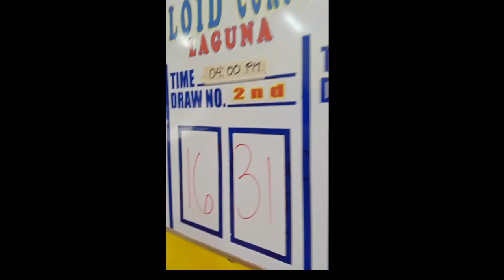stl laguna draw result today 2nd draw May 16 2023